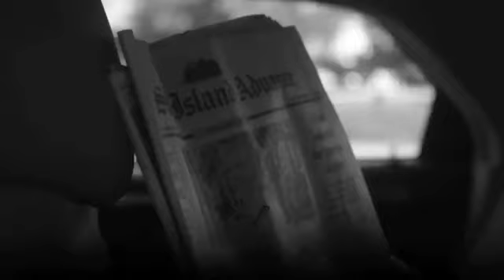PROFITS- I BEG YOUR PARDON trailer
Email to receive our first official Mixtape for FREE... Presented by DJ Whoo Kid & The Shadyville DJs and Produced by Craze.